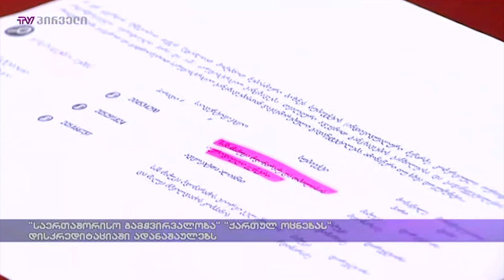"საერთაშორისო გამჭვირვალობა" "ქართულ ოცნებას" დისკრედიტაციაში ადანაშაულებს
"საერთაშორისო გამჭვირვალობა" მმართველი გუნდის დეპუტატების საჯარო ბრალდებებს პასუხობს. საქმე ეხება არასამთავრობო ორგანიზაციის ერთერთ კვლევას, რომელის მიხედვითაც, „ქართული ოცნების“ წარმოამდგენლები, საკანონმდებლო საქმიანობის პარალელურად, ბიზნეს კომპანიებში ხელმძღვანელ თანამდებობებს იკავებვენ და ამით კანონს არღვევენ. კვლევის გამოქვეყნების შემდეგ, „ქართული ოცნების“ დეპუტატებმა არასამთავრობო ორგანიზაციის ანალიტიკოსები არაკომპეტენტურობაში დაადანაშაულეს.